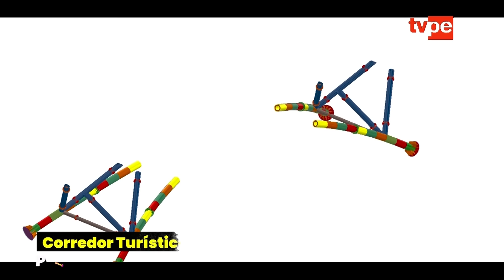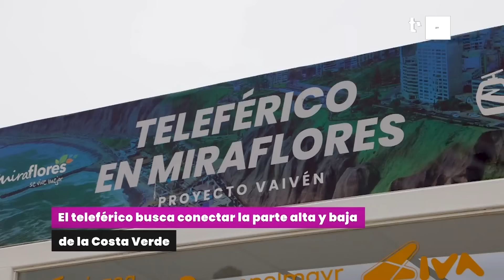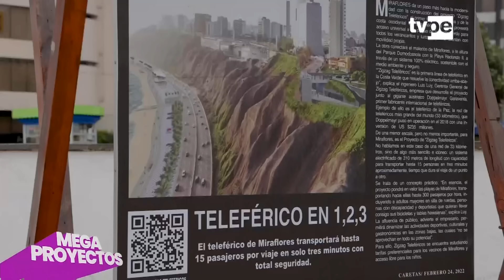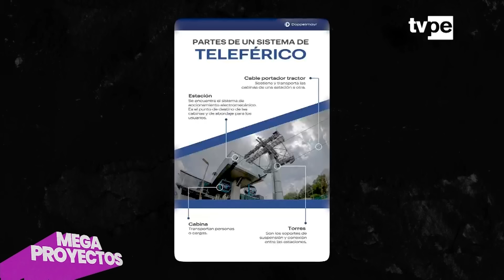Así será el corredor turístico Miraflores-Barranco